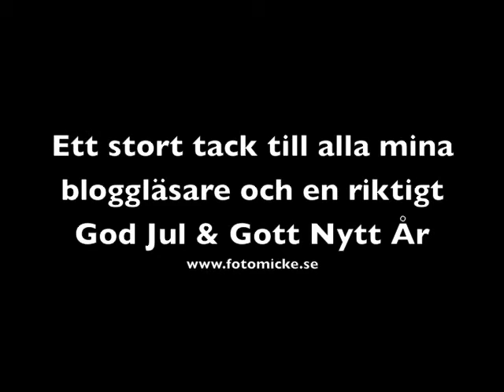Nikon D3 Nikon D700 Fotomicke God Jul del 4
Fotomicke God Jul del 4
fotomicke shares what's in his Thinktank camera bag